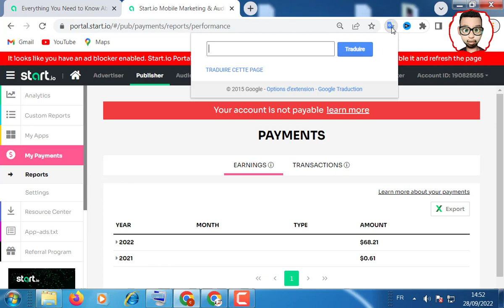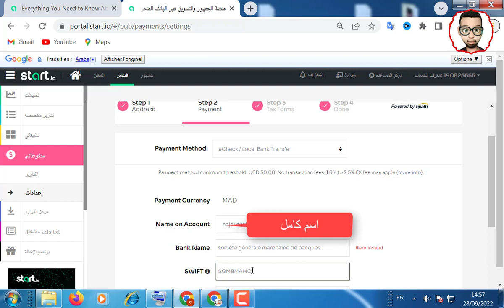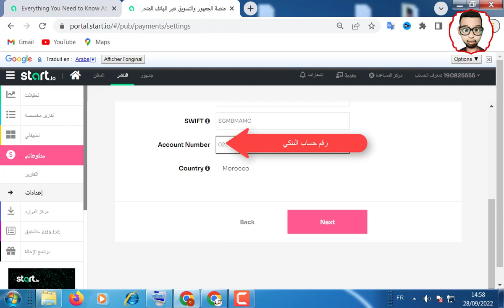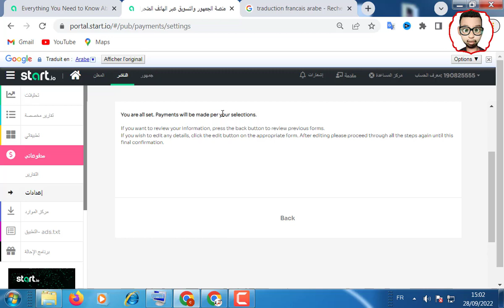طريقة سحب أموال من موقع start.io على حسابي البنكي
السلام عليكم
موقع
مرحبا بكم على قناتي المتخصصة بنشر أفضل  الفيديوات المراوغات و مهارات الخيالية و مندهشة  في  كرة القدم العالمية و عربية و كدلك مقاطع و فيديوات قصيرة مضحكة .

أنا لا أمتلك حقوق المقاطع أو الموسيقى في مقاطع الفيديو الخاصة بي. جميع الحقوق مملوكة لأصحابها المحترمين. لا يُقصد من الفيديو الخاص بي انتهاك أي شرط من شروط الاستخدام. إذا كنت غير راضٍ عن مقطع فيديو معين لأنك تشعر بانتهاك حقوقك ، فاتصل ببريدي الإلكتروني وسأحذفه على الفور بدلاً من مخالفة حقوق الطبع والنشر على حسابي والتي تؤثر علي وعلى المشاهدين.